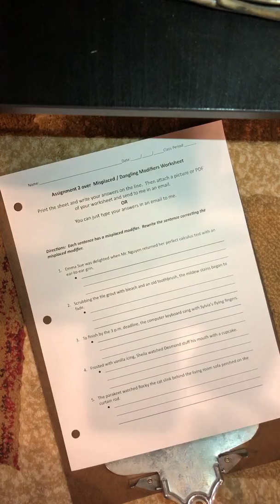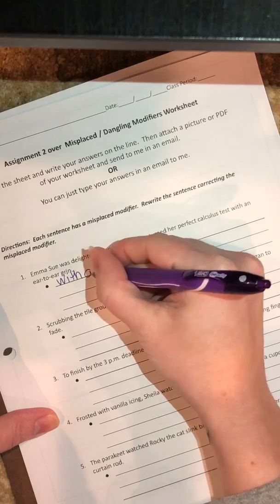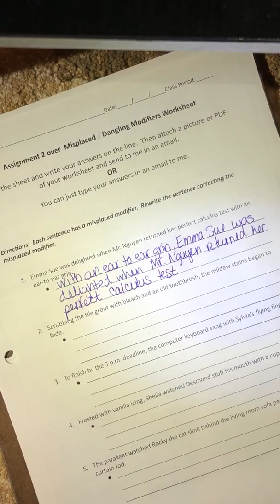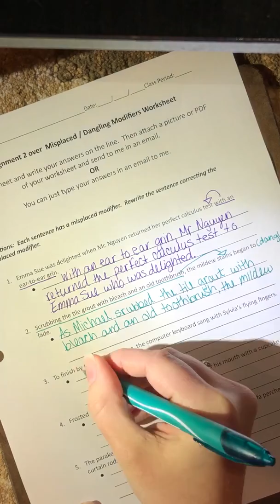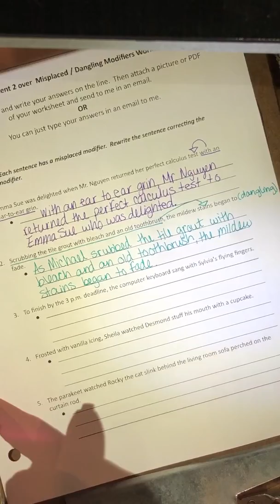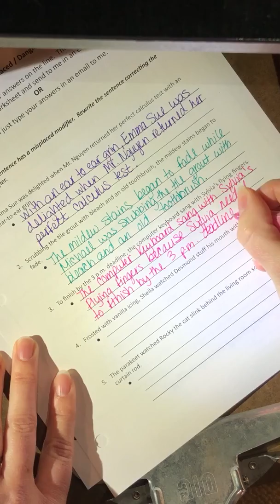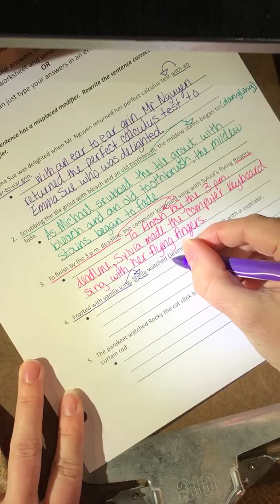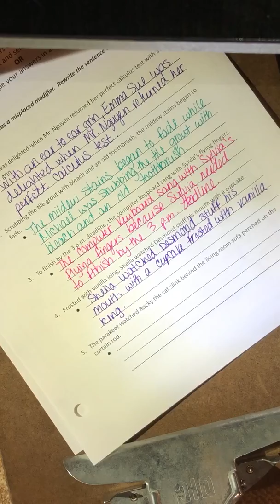Mrs. Sabinas- Assignment 2 Help- Part 1